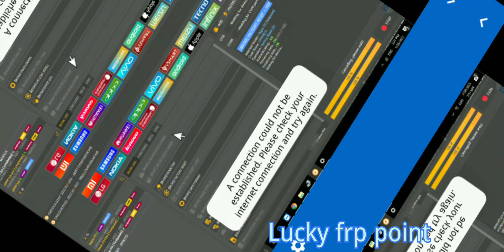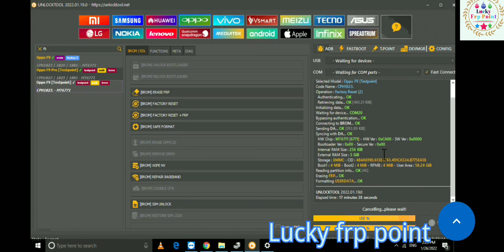oppo f9 unlock and frp remove with test point done by unlocktool